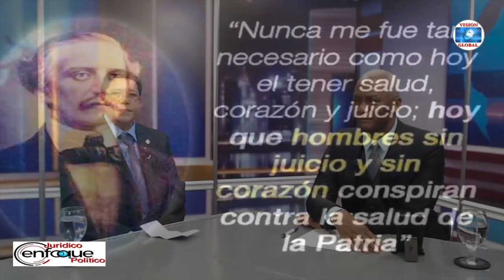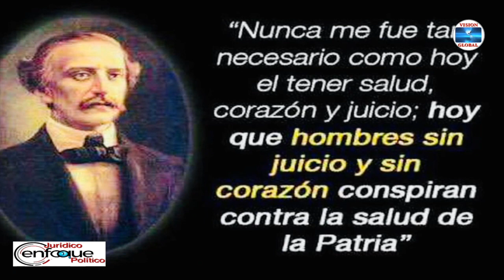Francisco De Leon Entrevista 1